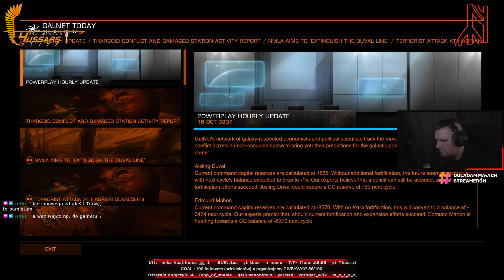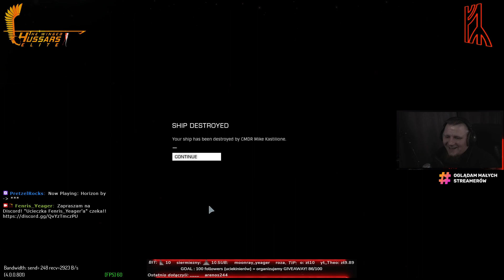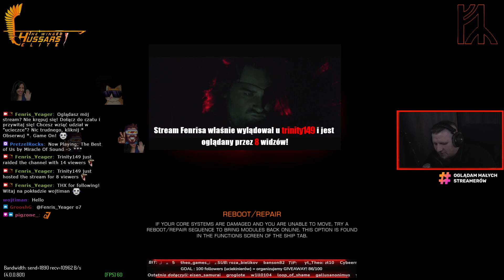Skrót: [PL/PC][TWH] EDO 7.01 - Event "Wojna Maluchów"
Zapis eventu "Wojna Maluchów" z dnia 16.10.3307 zorganizowanego przez skrzydło specjalne GROT, będące częścią THE WINGED HUSSARS, polskiej frakcji w Elite Dangerous. Skrót obejmuje fragmenty spotkania przed eventowego na stacji Serebrov Terminal w systemie HR 6421 oraz pełny zapis walk eventowych w okolicy stacji z użyciem stock'owych statków Faulcon DeLacy Sidewinder MkI.